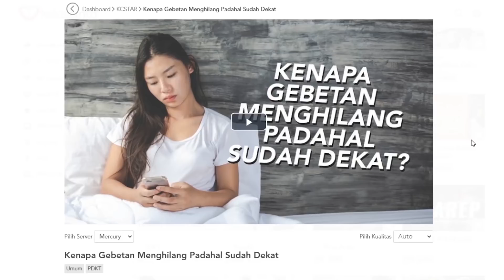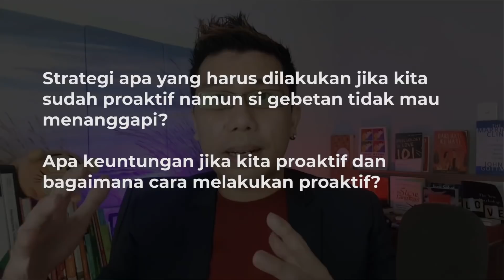Kenapa Jadi Proaktif Mempermudah Dapat Pasangan Yang Baik?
Apa keuntungan jika kita proaktif dan bagaimana cara melakukan proaktif?

Download juga ebook "Rahasia Jatuh Cinta Berkali-kali: Agar Awet Mesra Seumur Hidup", GRATIS melalui link ini

Nonton penjelasan full (sekitar 60 menit) di KC STAR pada video berjudul "Proaktif: Strategi jaga hati & menyeleksi"

Apa itu KC Star?